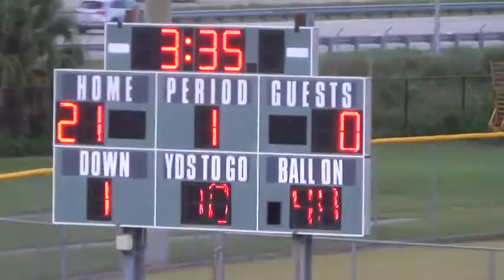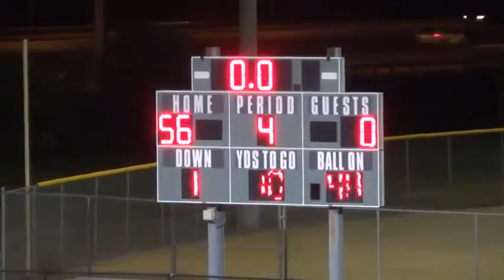GAME HIGHLIGHTS - Coral Glades vs Inlet Grove - LIVE HIGH SCHOOL FOOTBALL BROADCAST & LIVE STREAM -